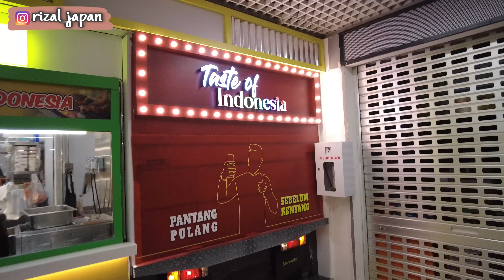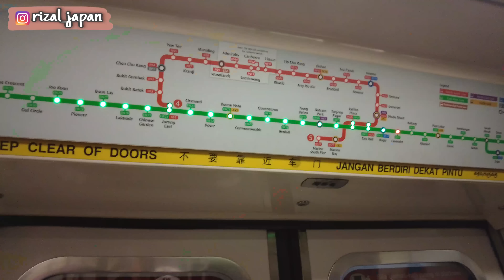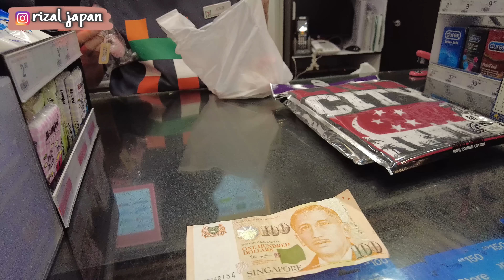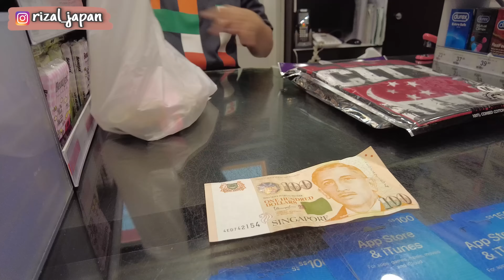RIZAL JAPAN UDA SAMPE SINGAPORE !! BIKIN BISNIS DI SINGAPORE ENAK KALI YA.?!?!? HAHAHA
RIZAL JAPAN